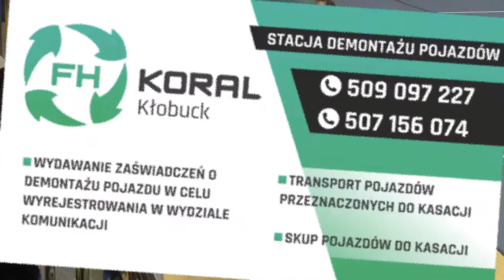6 kolejka ALHPN Kłobuck 2015/16 SEVEN II - ZIB BERNAT